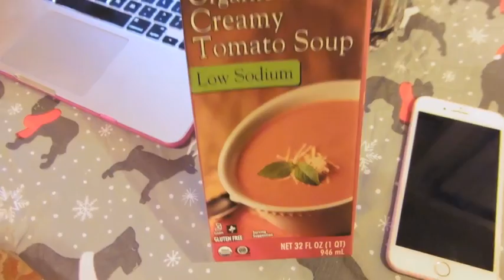Vlog - Quiet Monday & Internet Problems (day 2124)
fun trying to get things done while the internet is in and out.  Hope your week is off to a good start xoxo

1000's of store that work with ebates and earn money back when you shop for every day things :) check out my link and sign up.

 7 Rye Ridge Plaza #139